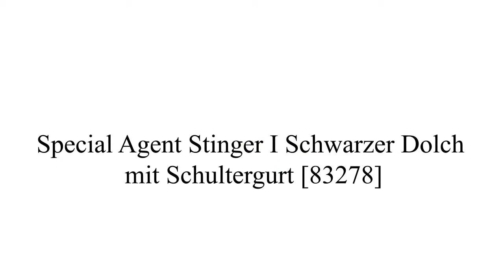Special Agent Stinger I Schwarzer Dolch mit Schultergurt [83278]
Entworfen für den harten Kampfeinsatz ist dieser Schlagdolch mit einer schwarz beschichteten AUS-6 Klinge aus rostfreiem Stahl und einem schwarzen Santoprene Griff ausgestattet.

Beinhaltet eine Nylonschulterscheide.

Details:
Gesamtlänge: ca. 23,5 cm
Klingenlänge: ca. 12,7 cm
Klingenmaterial: AUS-6 Edelstahl
Griffmaterial: Santoprene